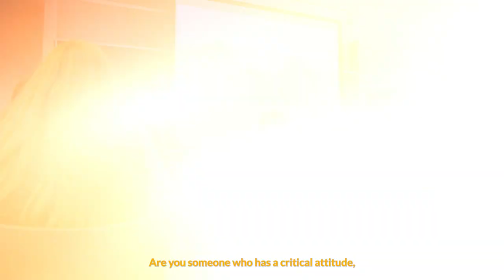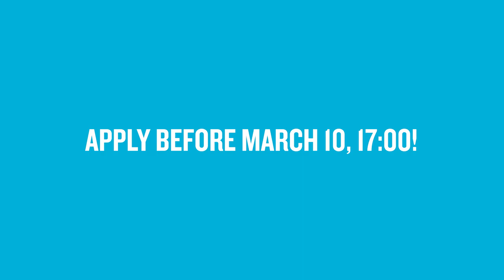ARE YOU THE NEXT EBF BOARD? 💙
The EBF Board is looking for successors! Do you want to spend a year managing the largest study association of Groningen? Then apply for the EBF Board 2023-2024!

Do you want more information regarding a board year? Read the EBF Board Brochure and Testimonials of the previous boards on the EBF Website for more information.

Secretary & HR Officer: Kelsey Kaiser

Treasurer: David van den Bos

IT & Marketing Officer: Fleur van den Berg

Commercial Officer: Ivo van Vilsteren

Project & Inclusion Officer: Myrthe Smit